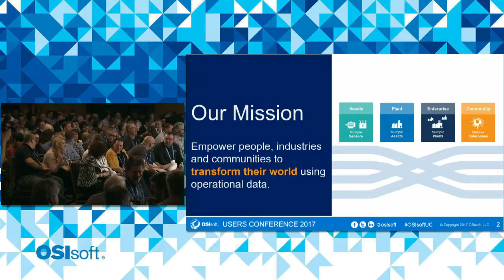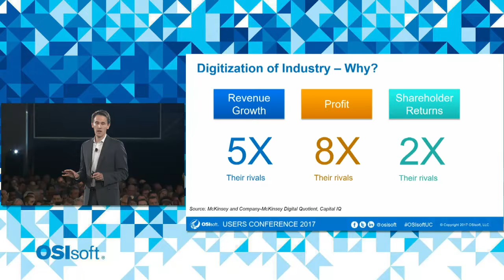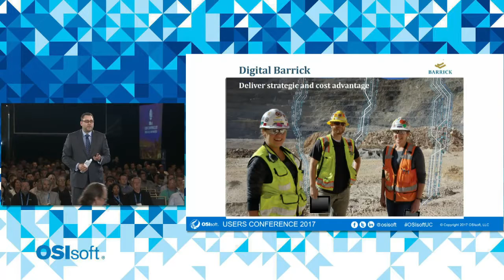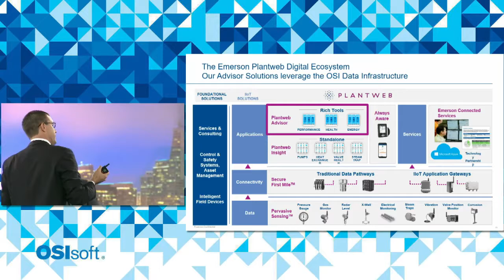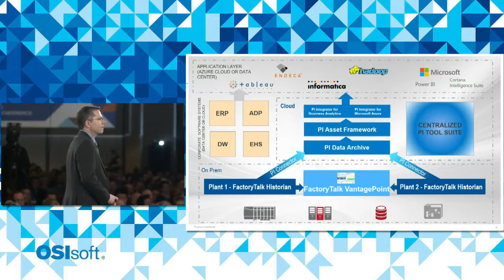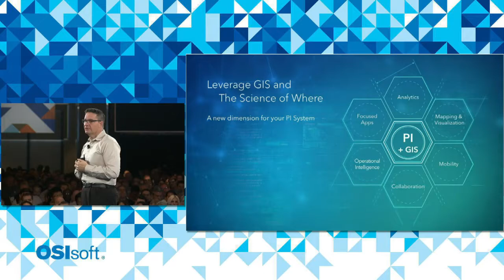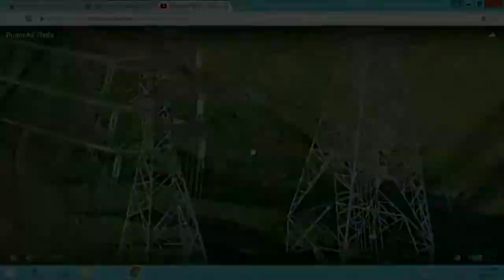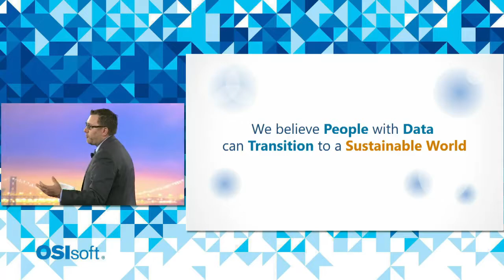UC17NA01K003 osisoft otterson IndustrialDigitalTransformation